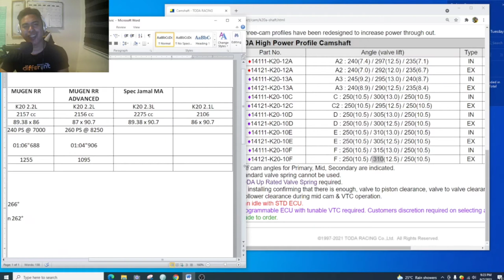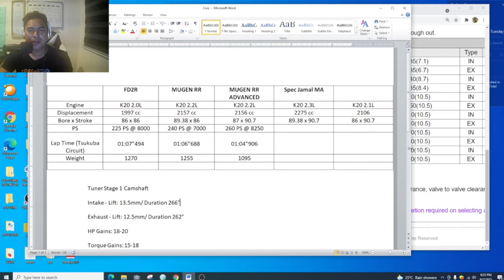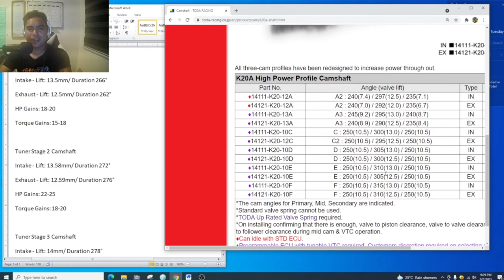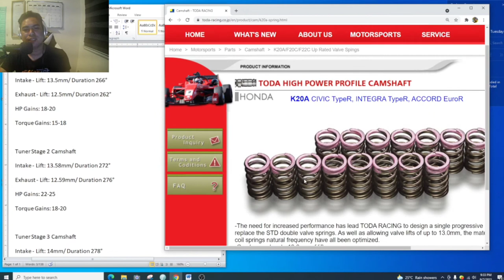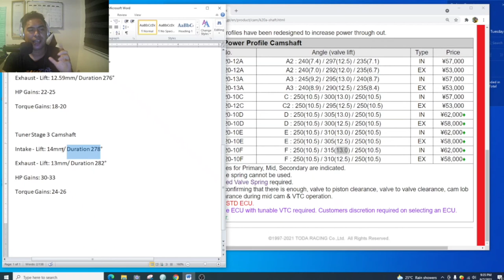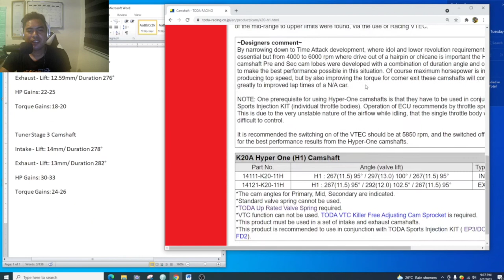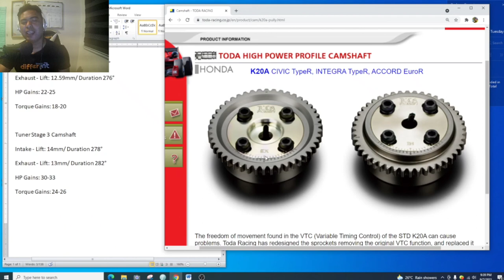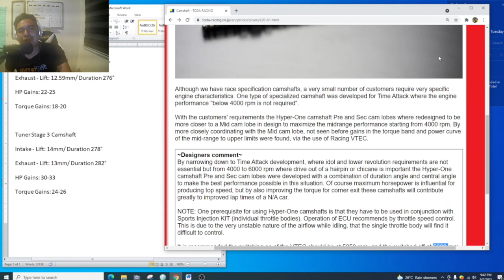Vlog Kereta | K Series Camshaft | Skunk2 vs Toda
Jamal MA adalah channel Youtube yang berkonsikan info tentang automotif. Berbekalkan pengetahuan dan pengalaman, Jamal MA berkongsikan hampir setiap inci tentang automotif.